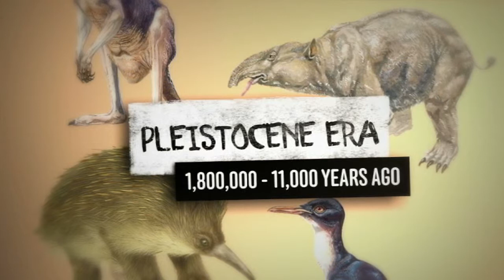Hunting Australian Megafauna on 3News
A group of scientists has been on an expedition into the middle of the Australian desert to find out about animals that lived there a long, long time ago.

3News is on ABC3 each school day at 4:55pm and 6:50pm